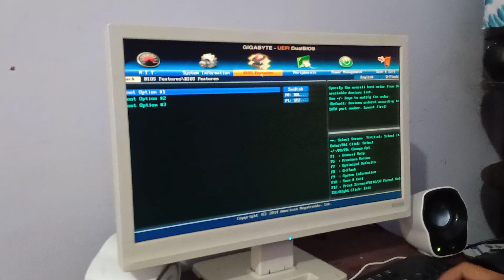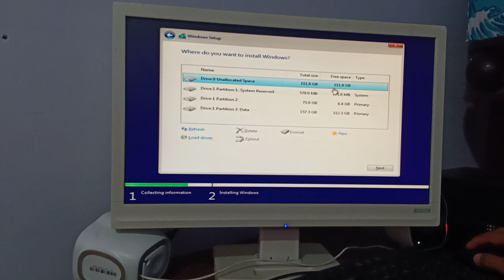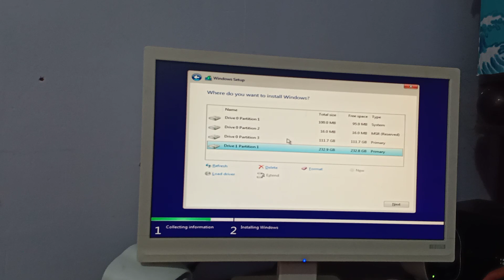Unboxing SSD Bulldozer 120gb Plus Pasang Langsung Instal